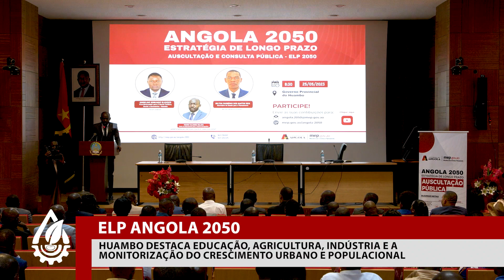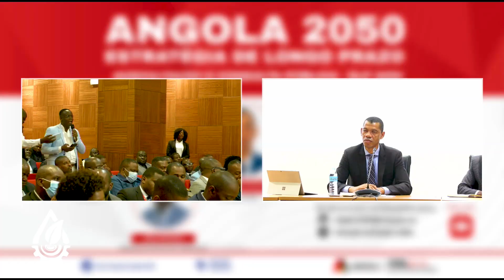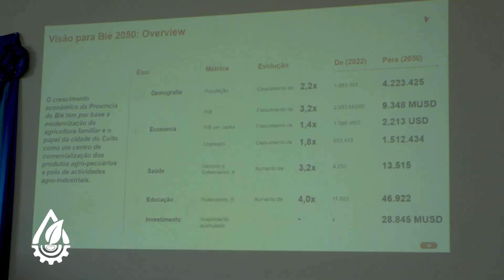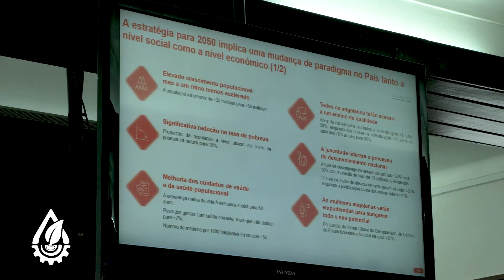SMR PGM 1125 Auscultação ELP Angola 2050 – Huambo, Bié e Cabinda P02